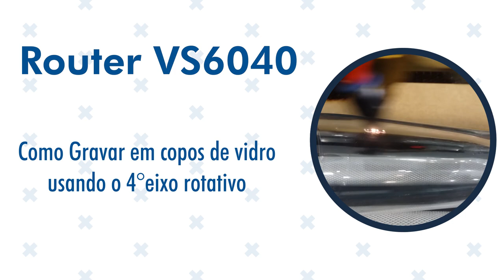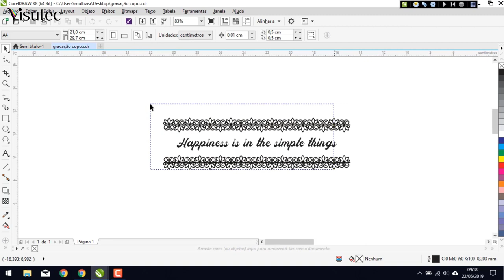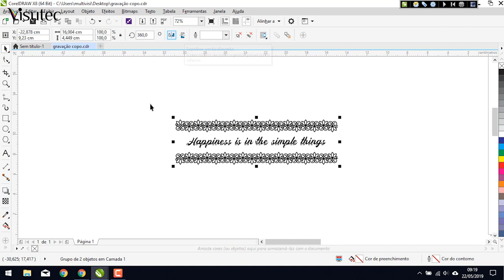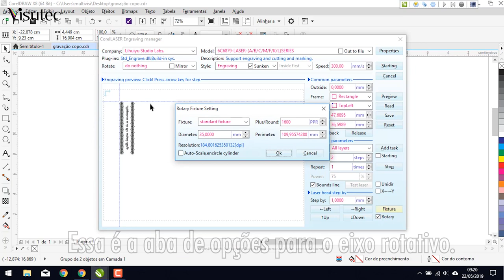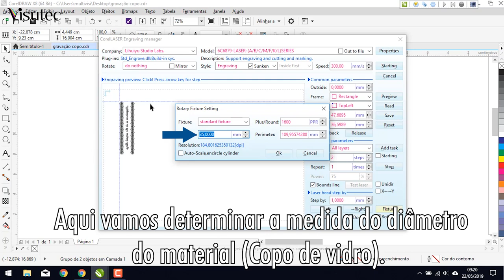Multivisi | Visutec | Como gravar em copos de vidro com o 4° eixo rotativo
Grave e corte utilizando um plugin interno do Corel.
Veja no vídeo acima, o passo a passo de como gravar em copos de vidro utilizando o 4° eixo rotativo.